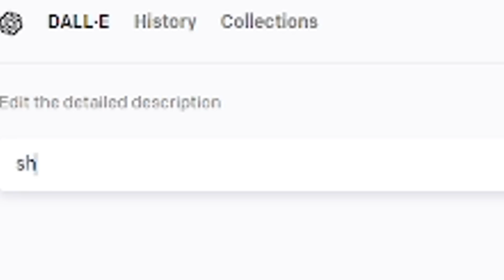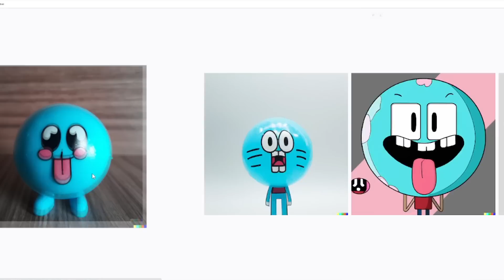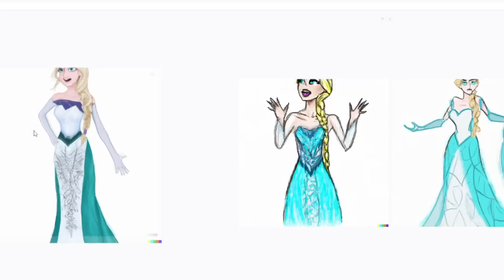Jak SZTUCZNA INTELIGENCJA Widzi Postacie Z Bajek?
Jak postacie z Bajek wyglądają według sztucznej inteligencji?